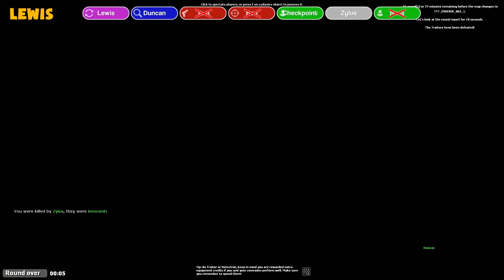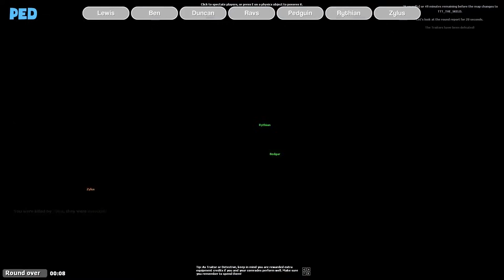Harrowing Misplays! | Yogscast TTT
A truly harrowing collection of Yogs TTT clips

00:37
01:42
02:36
03:45
04:35
06:00
07:37
07:58
09:38
10:00
11:19
12:01
13:10
13:55
16:37
17:58
19:01
20:05
20:37
21:44
22:17
24:59
25:27
26:33
27:49
28:16
28:45